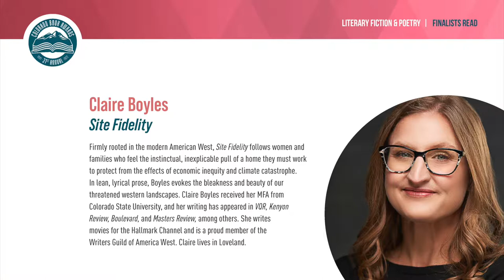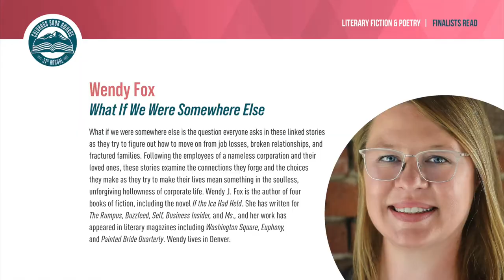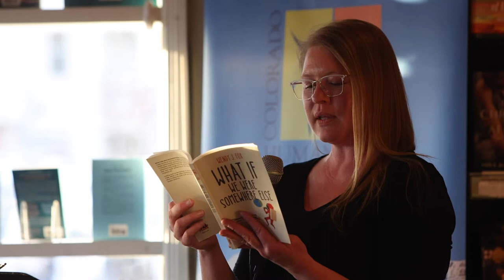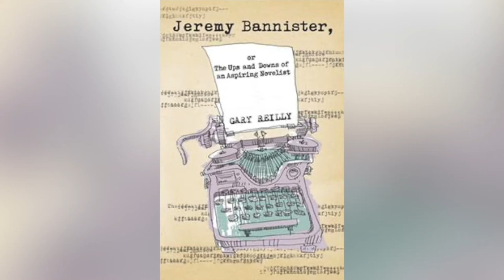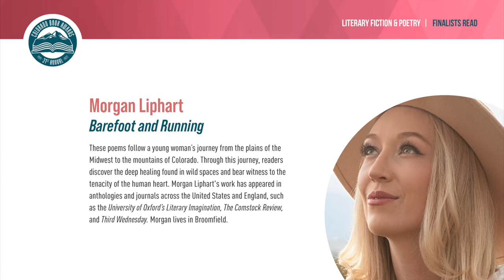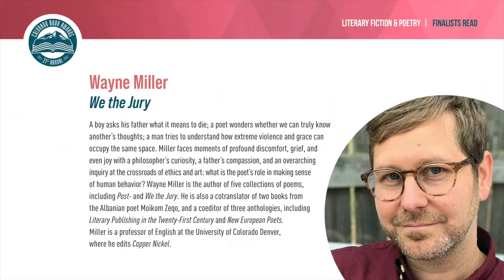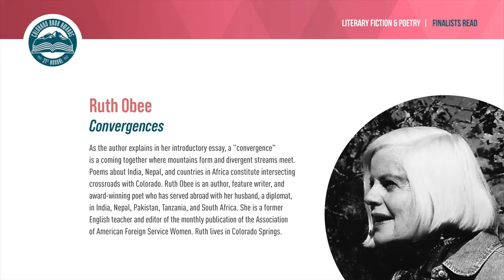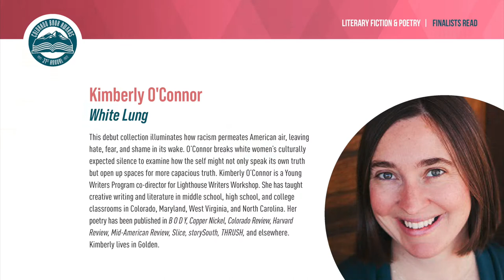Literary Fiction and Poetry Colorado Book Awards Finalists Read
Literary Fiction and Poetry finalists read from their work. Literary Fiction: Claire Boyles reads from Site Fidelity: Stories; Wendy J. Fox reads from What If We Were Somewhere Else?; and Mark Stevens reads from Gary Reilly’s posthumous book Jeremy Bannister, or the Ups and Downs of an Aspiring Novelist. Poetry: Morgan Liphart reads from Barefoot and Running; Wayne Miller reads from We the Jury; Ruth Obee reads from Convergences; and Kimberly O’Connor reads from White Lung.